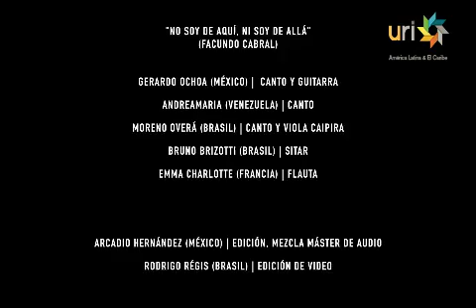FESTIVAL ECUMÉNICO "Juntos por la Paz" 2020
El Festival Ecuménico "Juntos por la Paz" pretende reunir conciencias, sensibilidades y religiones por medio de la música. Este Festival será realizado en colaboración con diferentes instituciones como Playing For Change, Foro Lirikowsky, TeotongoRadio, Colectivo Todos por la Colonia, URI - América Latina & Caribe y el CC Latinoamericano de Músicos URI, todos reunidos celebrando la paz mundial.

Una experiencia humana y pacífica para ofrendar un ritual digno a nuestra humanidad, a nuestra tierra y a nuestro espíritu.

¡Muchas gracias por formar parte de nuestra familia URI!

Iniciativa de las Religiones Unidas URI